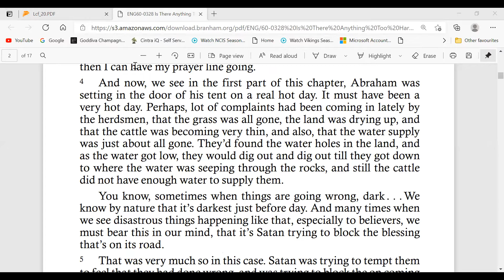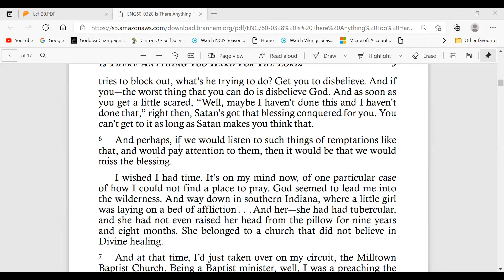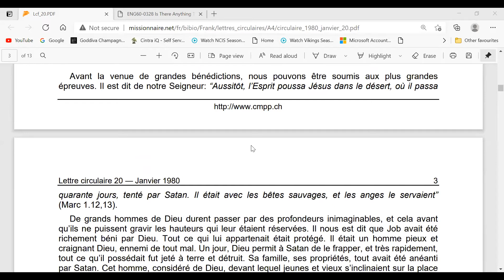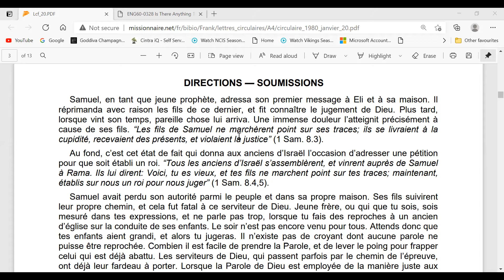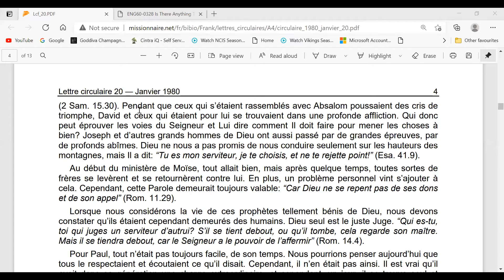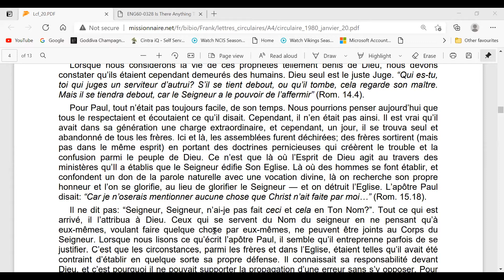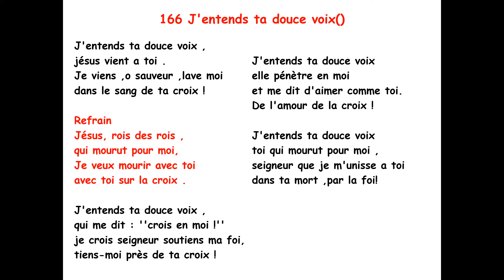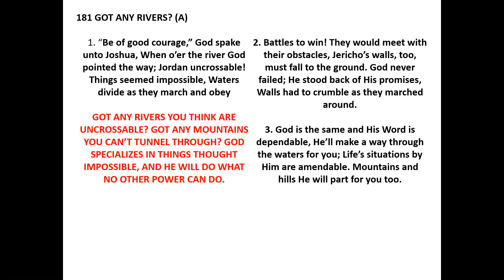Y a-t-il quelque chose qui soit etonnant de la part de L'Eternel? 24/04/2021 Fr Paul Mbikayi Mukendi